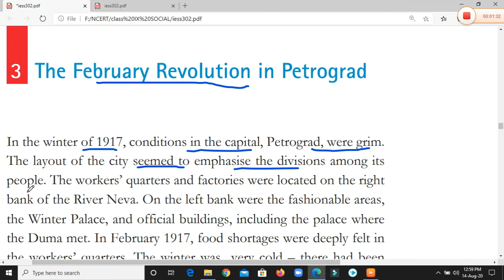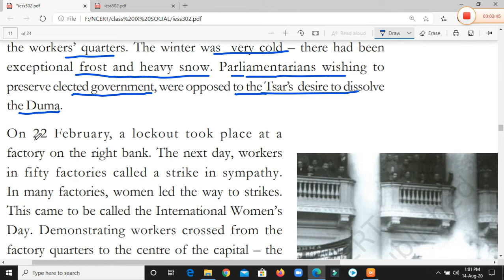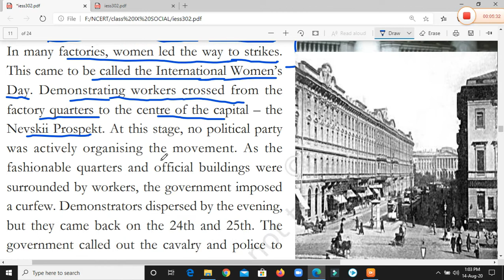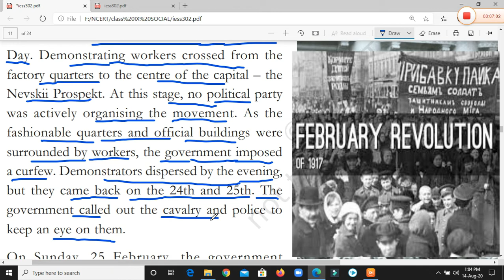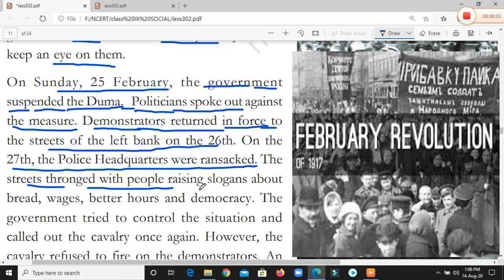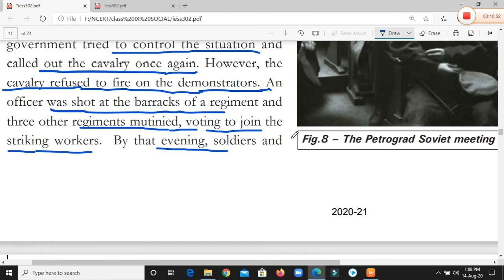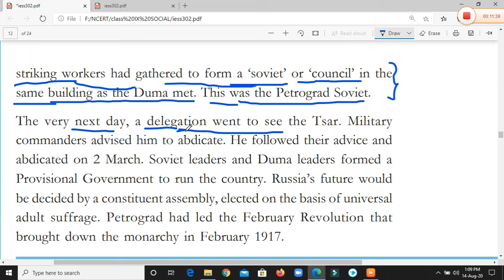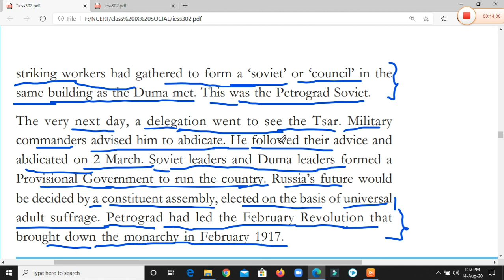NCERT CLASS 9, HISTORY, CHAPTER -2, SOCIALISM IN EUROPE AND THE RUSSIAN REVOLUTION, PART- 6,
NCERT CLASS 9, HISTORY, CHAPTER -2, SOCIALISM IN EUROPE AND THE RUSSIAN REVOLUTION, PART- 6, EASY EXPLANATION IN HINDI